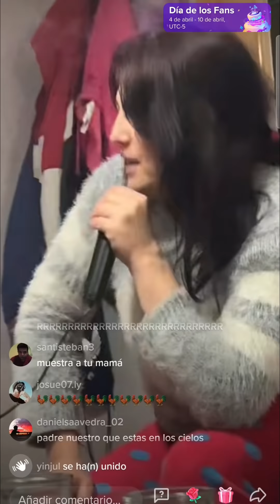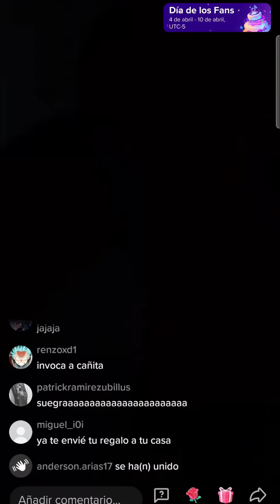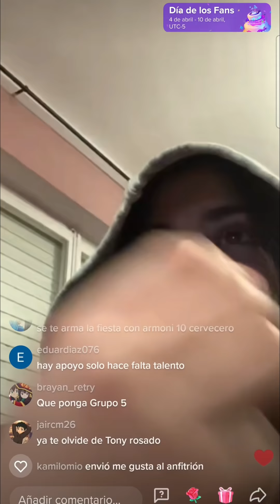😋SU MAMÁ DE CARLA UFF XD 😋